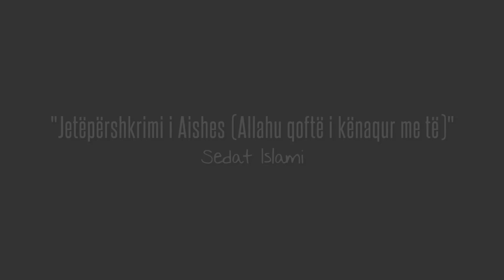Jetëpërshkrimi i Aishes (Allahu qoftë i kënaqur me të) - Sedat Islami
Ligjerate Islame e mbajtur me 13 Prill 2012 / 22 Xhumadel Ula 1433 në qytetin e Prishtinës